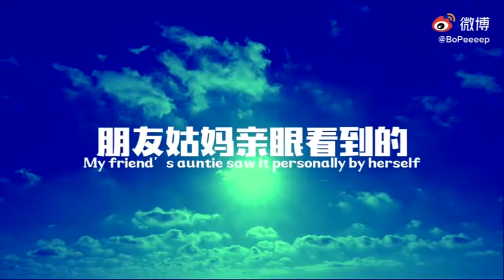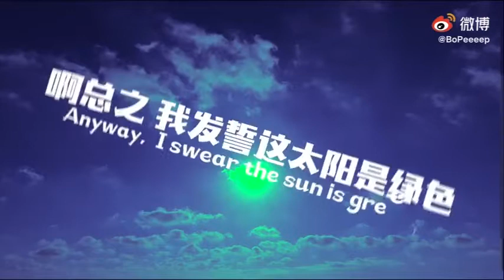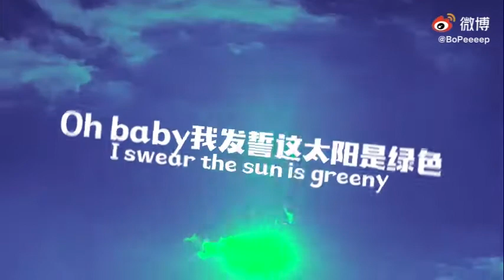真的 我发誓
本来想写首DISS，后来想想何必呢。
他们都快把自己搞疯了，那就把他们的愚蠢拿来给大伙乐一乐吧。